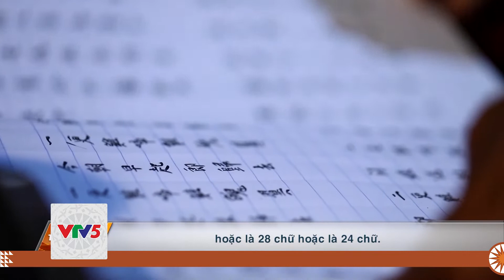[TIẾNG MÔNG] NGƯỜI SÁN DÌU Ở TRẠI MUỐI | VTV5